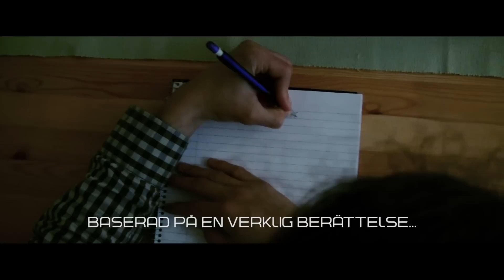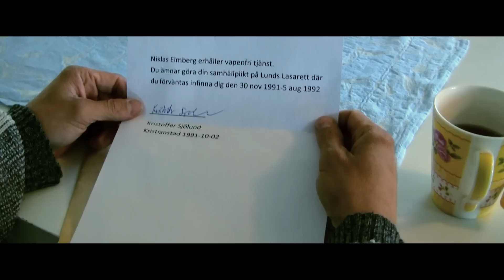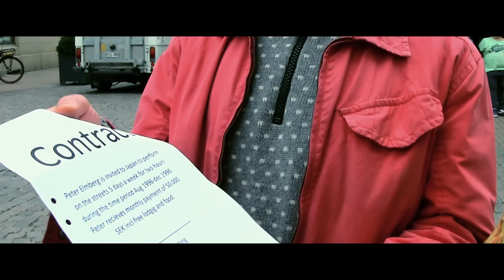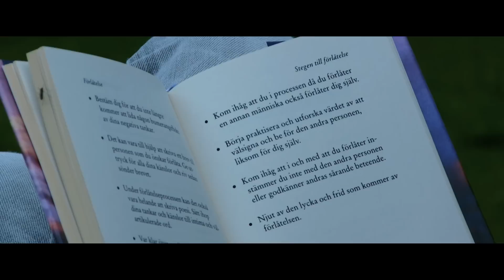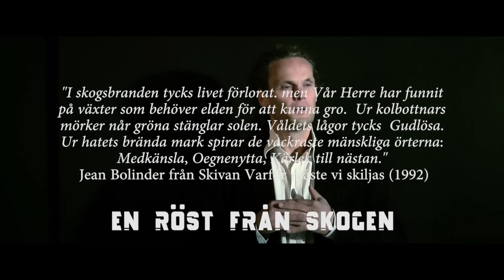En Röst Från Skogen - Peter Elmbergs berättelse (Vinnare av reaktor Sydosts filmpris)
Kortfilmen "En röst från skogen" speglar Niklas Elmbergs bortgång och hans brors Peters berättelse och väg tillbaka i livet. Filmen ligger till grund för musikföreställningen "En son och en broder-Ett sista farväl" som mötts av lovord

"Den mest berörande konsert jag någonsin upplevt" /Kenneth Kallin